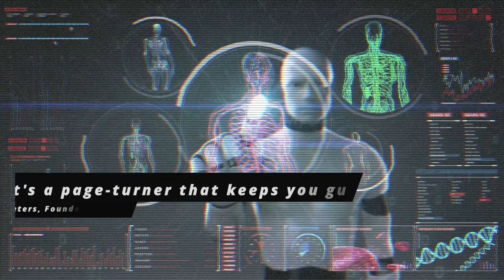The Reality Games - Are we living in a simulation or a game?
The Reality Games explores the simulation hypothesis.

"Tom Reissmann brings us a novel of big ideas, pulse-pounding action, and deep emotion that will keep you guessing as Max and Olivia struggle to uncover the mysteries behind The Reality Games." –Hayden Trenholm, award-winning author of The Steele Chronicles.

“The Reality Games is a page-turner that keeps you guessing until the very end.” –Steve Peters, Experience Designer and Founder of No Mimes Media.

In 2061, artificial intelligence is everywhere. Professor Max Wheeler welcomes a synthetic into his home – a construct that looks and acts exactly like his late wife, and whose presence outrages Max’s daughter, Olivia. When Olivia disappears, and a friend is murdered, Max is drawn into a dangerous web that causes him to question everything…

Are we living in a game?

In the year 2061, artificial intelligence has solved most of humanity’s problems from global warming to viral diseases, while synthetics have become impeccable lovers for humans. But there are those that resist AI technology, fearing the gradual enslavement of the human mind by an all-powerful superintelligence.

Following the mysterious suicide of his wife, history professor Max Wheeler welcomed a synthetic into his home. Programmed to help Max overcome his grief, his synthetic, Miri, is an exact physical and psychological replica of his late wife, Miriam, a fact that provokes revulsion and outrage in Max’s daughter, Olivia.

As tensions escalate between the United Continents and the Tech-Resistance Territories, Max is recruited to help locate a dangerous quantum-hacker. But, when his friend is murdered and his daughter is lured into the territories of the Tech-Resistance Army, Max begins to question not only his allegiance but also the very nature of reality itself.

The Reality Games is an interactive, futuristic love story exploring the potential and dangers of artificial intelligence.